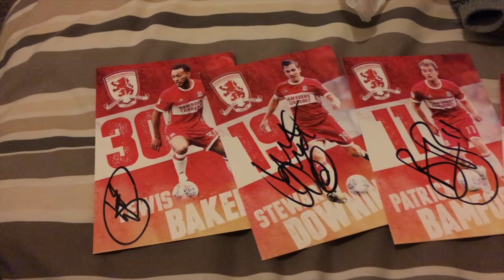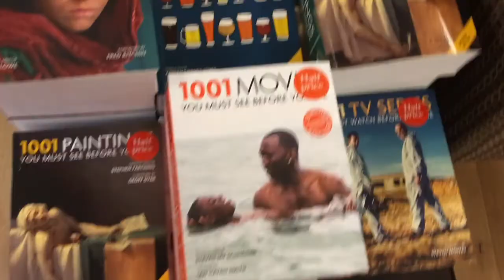Meeting My hero's + York Christmas Market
Meeting Boro players, Stewart Downing, Patrick Bamford, Lewis Baker and Dimi Konstaltoplous.  Then going to York Christmas Market.